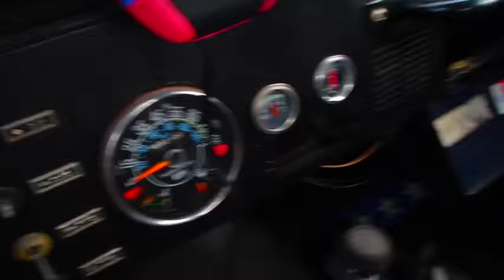Dune Buggy Haul